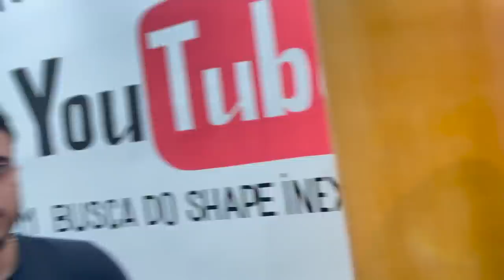MEU PRIMO CORREU DA EILZA SANCHEZ